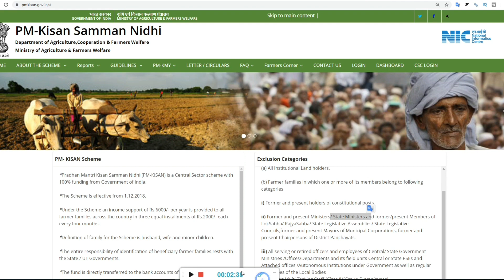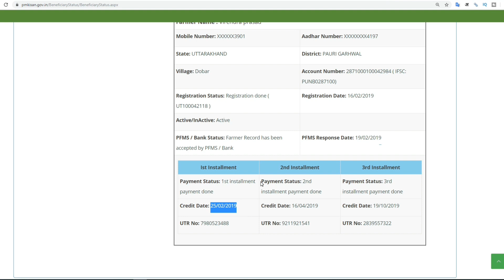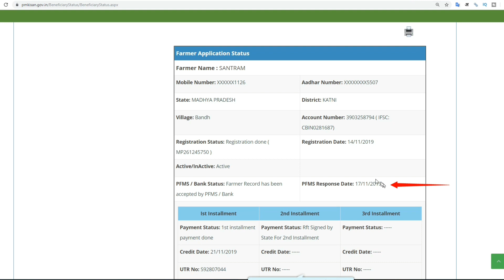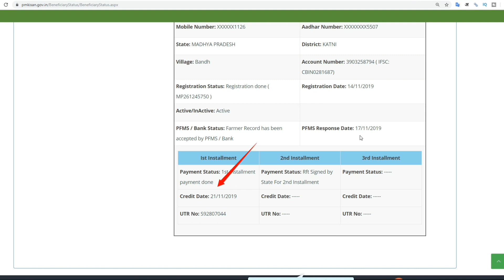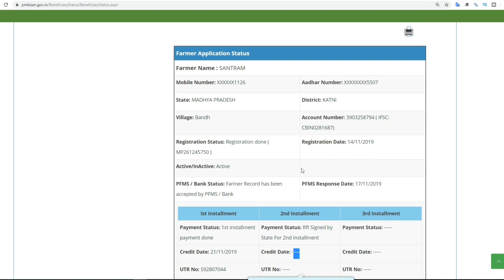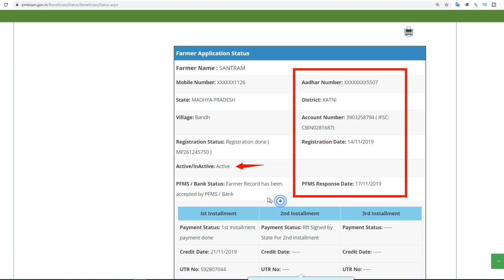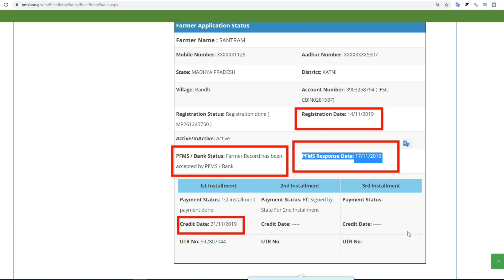PM Kisan Samman Nidhi Yojna online New Registration कितने दिनों मै पोर्टल पर दिखता है with proof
प्रधानमंत्री किसान सम्मान निधि योजना टेलीग्राम चैंनल से जुड़ने के लिये इस लिंक को खोले

New Farmer Registration Form:-

प्रधानमंत्री सम्मान निधि की किस्तें नहीं आ रही हैं ये वीडियो देखें

pm kisan samman nidhi yojana change Account number ifsc code Name Aadhar number online